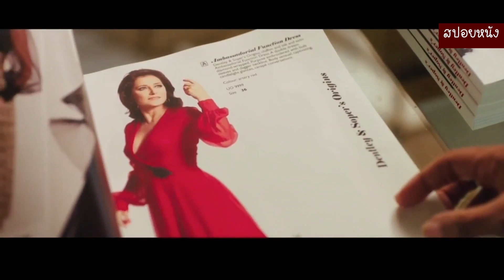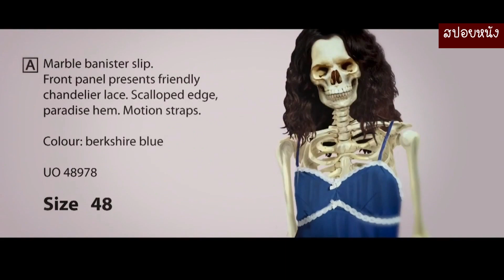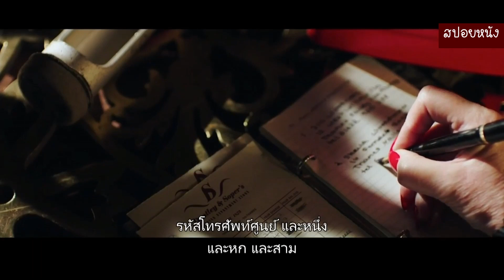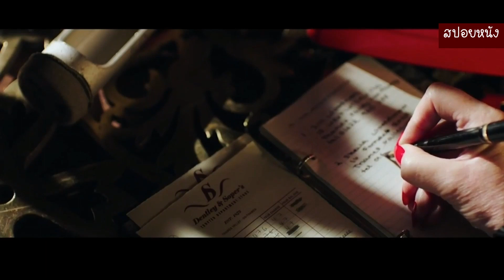ระวัง! ห้ามซักชุดนี้ ถ้าไม่อยากซื้อเครื่องซักผ้าใหม่ (ซักแล้วพังทุกเครื่อง)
สามารถรับชมคลิปอื่นๆได้ที่ หนังสยองขวัญชุดแดงอาถรรพ์ ใครที่ใส่มันต้องเจอจุดจบเดียวกัน (สปอยหนังเรื่อง In fabric 2018)

เพลงประกอบ Industrial Music Box โดย Kevin MacLeod ได้รับอนุญาตภายใต้ใบอนุญาต ครีเอทีฟคอมมอนส์แบบระบุแหล่งที่มา 4.0